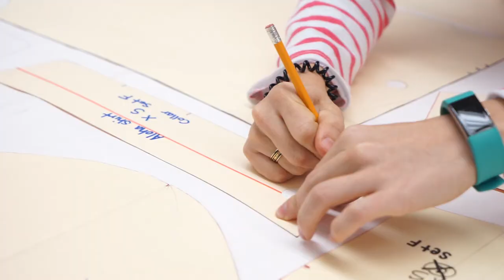Honolulu CC alumna Karen Gay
Karen Gay first discovered an interest in studying fashion after her cousin asked for help with a homework assignment. Now a lecturer for Honolulu CC’s Fashion Technology program, she aims to nurture her students as her teachers did when she was in school.